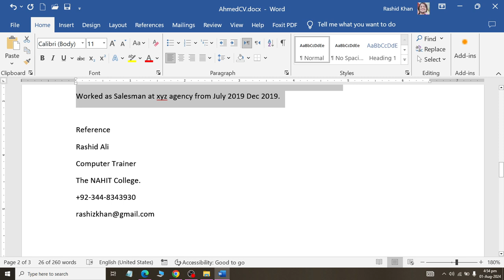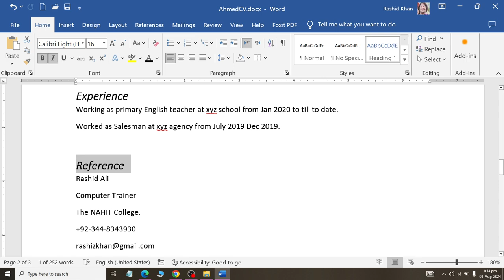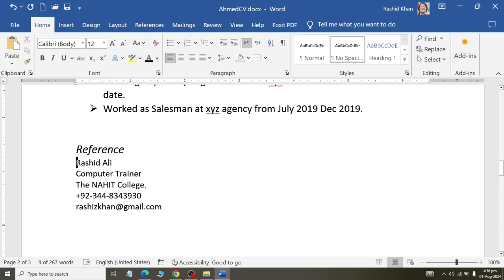Class 08 Creating Cv Technical Skills and Other Sections using Ms Word 2029 with AI